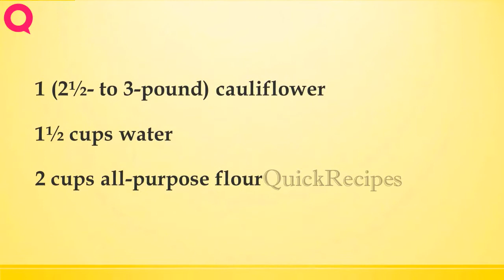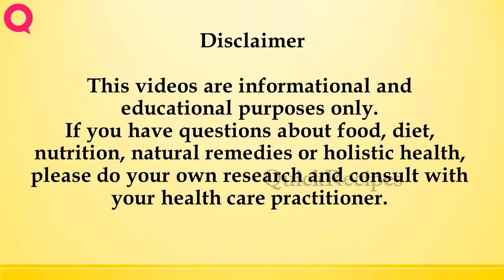CAULIFLOWER IN BATTER | How to Make Recipes | Easy To Learn